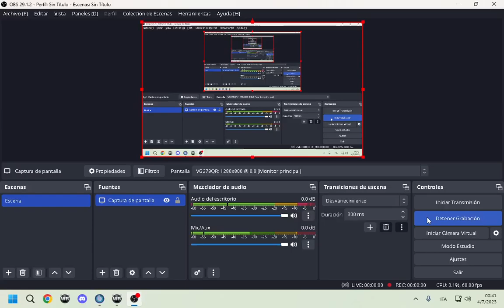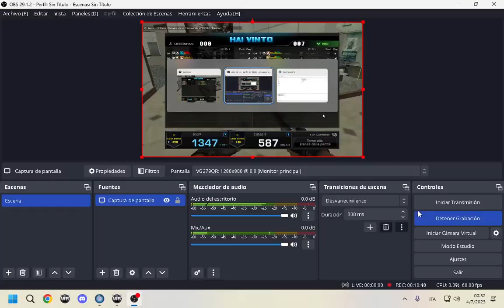WarRock ClanWar VS (SemperFidelis)